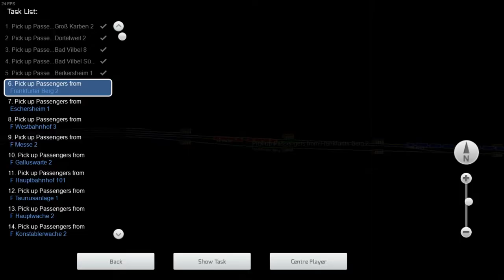S-Bahn Rhein-Main cab ride w/ the DB BR423 (S6 ~ Groß-Karben to Frankfurt Süd) ~ Train Simulator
In this video we're checking out S6, the second of two lines included in the S-Bahn Rhein-Main add-on. However this is one of the short-form S6 services, with the full line going from Frankfurt Süd to Friedberg.

Once again we'll be driving the DB BR423 electric train, and covering 26.2 kilometres of track while calling at all stations:

Groß-Karben
Dortelweil
Bad Vilbel
Bad Vilbel Süd
Frankfurter Berg
Frankfurt Eschersheim
Frankfurt Westbahnhof
Frankfurt Messe
Frankfurt Galluswarte
Frankfurt Hauptbahnhof
Taunusanlage
Hauptwache
Konstablerwache
Ostendstraße
Frankfurt Lokalbahnhof
Frankfurt Süd

*(No commentary)*